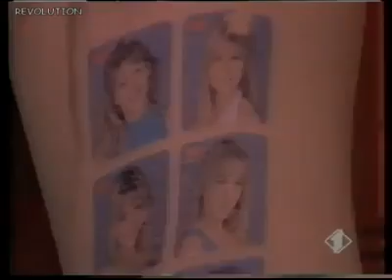Prendila cosi' - Non e' la rai 1993 - Mary Patti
Cantata da Mary Patti nella seconda edizione del programma (92/93) e successivamente ripresa nella terza (93/94).
Doppiata da Letizia Mezzanotte.

Prendila così
Interprete originale: Lucio Battisti - Anno: 1978
(Mogol / Lucio Battisti)

Prendila così non possiamo farne un dramma
conoscevi già hai detto i problemi miei di donna
certo che lo so certo che lo so non ti preoccupare
tanto avrò da lavorare forse è tardi e rincasare vuoi

No che non vorrei io sto bene in questo posto
non che non vorrei questa sera è ancora presto
ma che sciocco sei ma che sciocco sei a parlar di rughe
a parlar di vecchie streghe meno bello certo non sarai

E siccome è facile incontrarsi anche in una grande città
e tu sai che io potrei purtroppo non essere più sola
cerca di evitare tutti i posti che frequento e che conosci anche tu
nasce l’esigenza di sfuggirsi per non ferirsi di più

Lasciami giù qui è la solita prudenza
loro senza me mi hai detto è un problema d’incoscienza
tanto avrò da lavorare ora è tardi e rincasare vuoi

e tu sai che io potrei purtroppo, anzi spero, non essere più sola